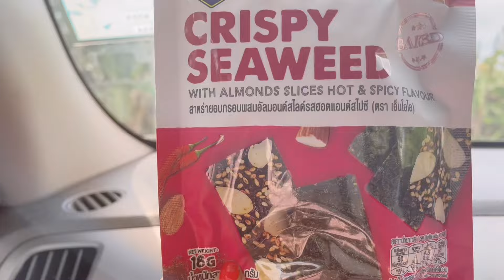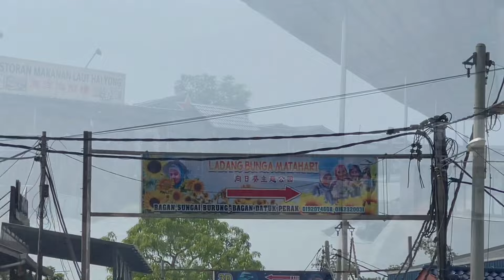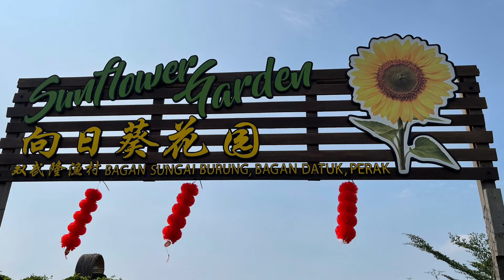ANG AMING PAGLALAKBAY SA KABILANG BARYO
Gemma Welt Mit Werner